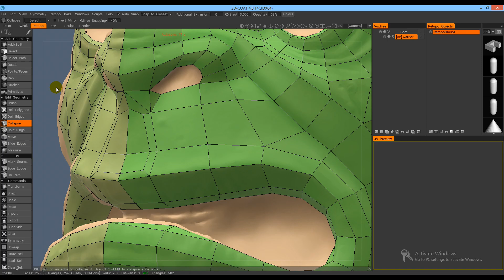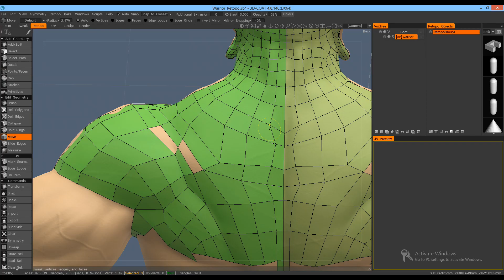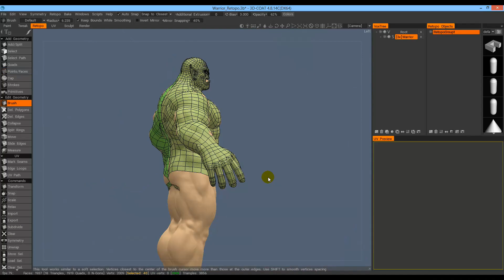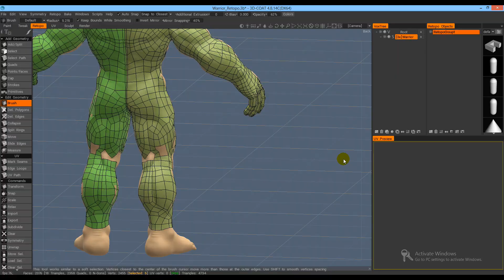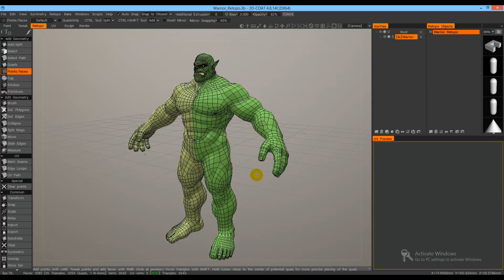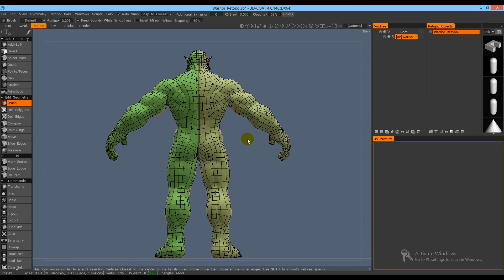3DCoat - 3D Game Character Retopology Phase - WARCRAFT ORC WARRIOR (Timelapse)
This is the retopology phase of the WARCRAFT ORC WARRIOR